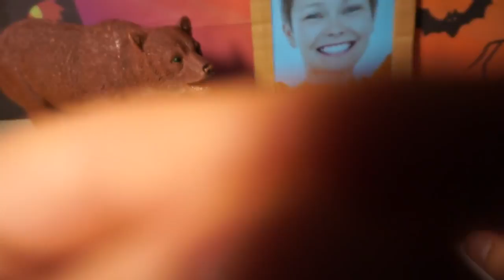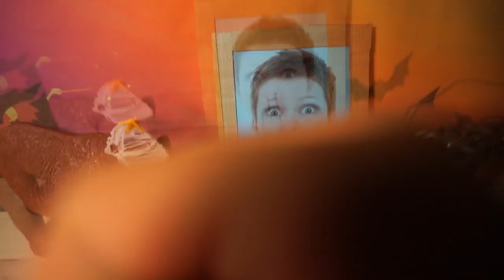How to make crap with 3D pen [Fictional Video] | Monster Meal ASMR Sounds | Kluna Tik style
--- 3D pen is really useful. I recommend this to you. : )